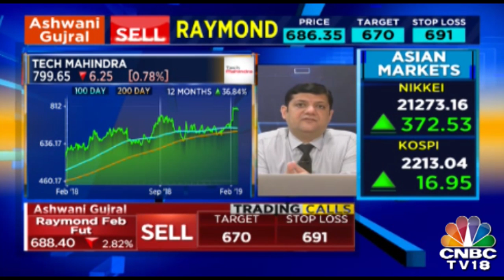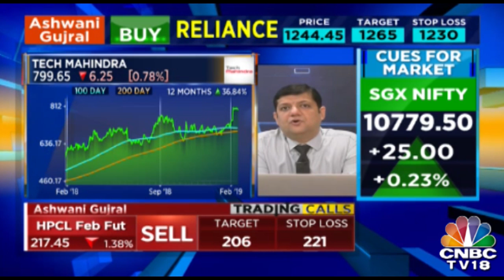Ashwani Gujral on Feb 18: Buy Divis Labs, Relaince, REC & Sell Reymond , HPCL | BAZAAR MORNING CALL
The latest analysis and commentary by stock market guru Ashwani Gujral on what is moving the markets today.